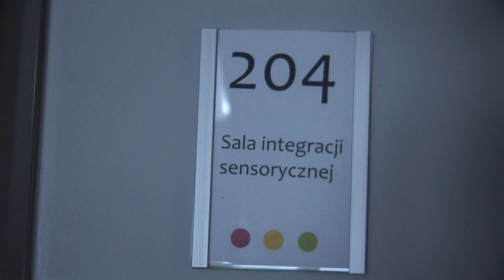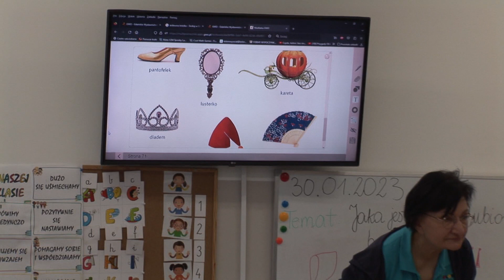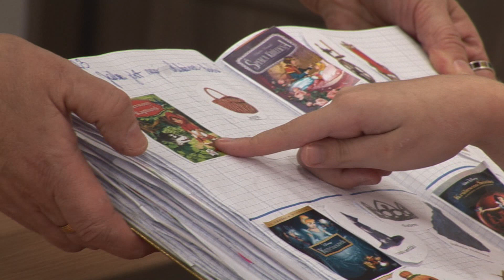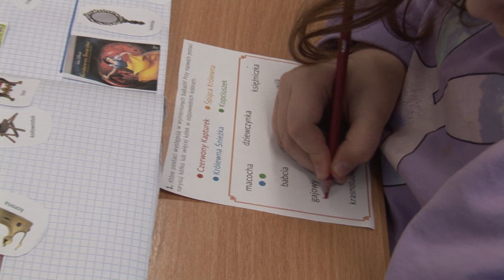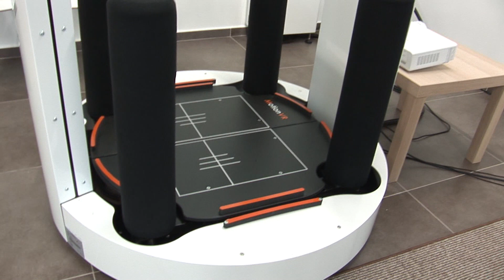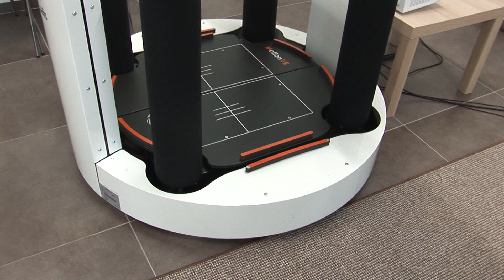Fundacja Kolorowy Świat cz.2. - Pomagaj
magazyn publicystyczny